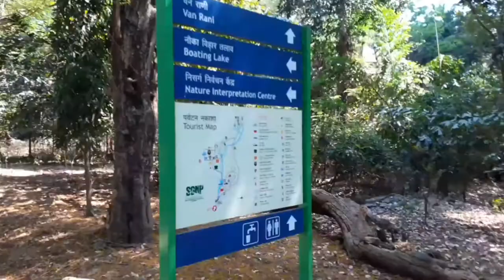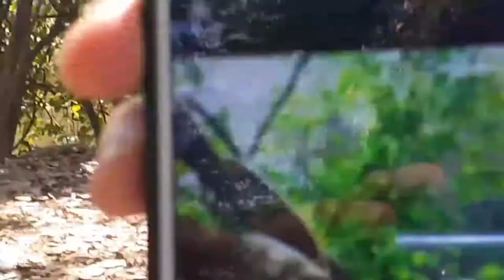SANJAY GANDHI NATIONAL PARK MUMBAI l 2021 l rohan's vlog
DEKHA KITNE PAAS THE DEAR?😲
WAIT KIS BAAT KA  H CHALE JAO APNE DOSTO KE SATH CHILL KRNE 🖤

Video kesa laga krupiya karke comment me apne vichaar bataye.

VIDEO DEKHNE KE LIYE SHUKRIYA❤

national park mumbai